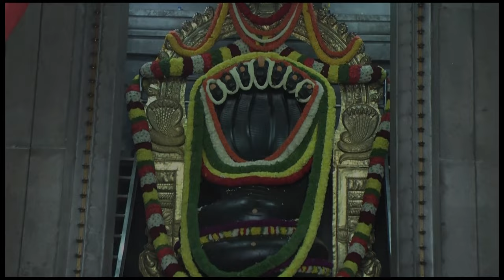Home Medicine for Burned Skin: Quick Relief and Natural Healing - Dr. Gowriamma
Home Medicine for Burned Skin: Quick Relief and Natural Healing
- Dr. Gowriamma

You can also write to us on

"Burned Skin Home Remedy: Effective Treatment for Quick Recovery!"
"Say Goodbye to Burned Skin with This Amazing Home Medicine!"
"Natural Home Remedies for Burned Skin: Fast Relief and Healing!"
"DIY Home Medicine for Burned Skin | Quick and Easy Relief!"
"Heal Burned Skin Naturally: Effective Home Remedies Revealed!"
"Burned Skin Treatment at Home: Expert Tips for Quick Recovery!"
"Quick Relief from Burned Skin: Best Home Medicine to Try!"
"Effective Home Treatment for Burned Skin | Natural Remedies!"
"Combat Burned Skin with Home Medicine | Quick Healing!"
Description:

"Discover an effective home medicine for burned skin that provides quick relief and natural healing. Say goodbye to discomfort and promote fast recovery with these remedies."
"Treat burned skin at home with this effective home remedy for quick recovery. Learn how to alleviate pain and promote natural healing using simple DIY techniques."
"Find out how to use this amazing home medicine for burned skin to achieve quick relief and support the healing process. Take charge of your recovery with natural remedies."
"Uncover natural home remedies for burned skin that offer fast relief and healing. This video shares DIY solutions to alleviate discomfort and promote skin recovery."
"Don't let burned skin ruin your day. Learn how to make and apply this DIY home medicine for quick and easy relief, allowing your skin to heal naturally."
"Heal burned skin naturally with the effective home remedies revealed in this video. Embrace the power of natural healing and say goodbye to discomfort."
"Get expert tips for treating burned skin at home. Discover effective home medicine and DIY techniques to promote quick recovery and comfort."
"Find quick relief from burned skin using the best home medicine. Learn about natural remedies that can speed up the healing process and soothe your skin."
"Tackle burned skin with this effective home treatment featuring natural remedies. Take care of your skin and promote quick recovery with these DIY solutions."
"Combat burned skin using the home medicine shared in this video. Discover how these remedies can support quick healing and relief."